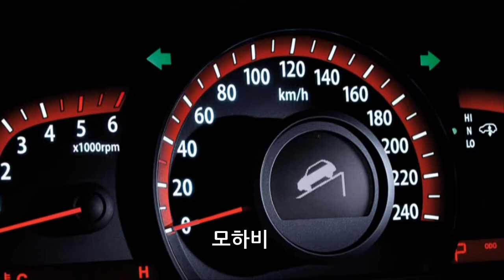모하비 구경하기(2008~)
기아자동차의 SUV
준대형 SUV 6기통 2959cc 싱글터보
디젤 5인승 7인승 후륜구동 사륜구동
자동8단 5도어 기아
댓글로 부족한점을 지적해주세요!!!